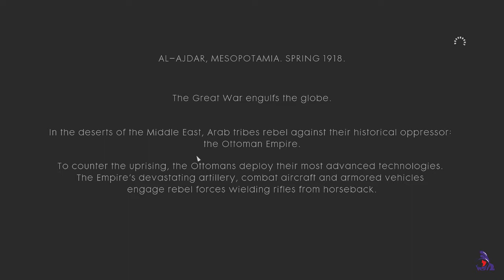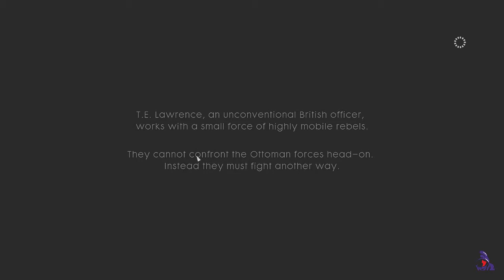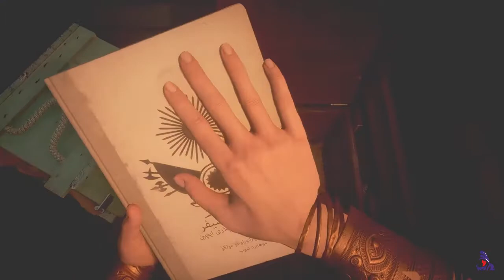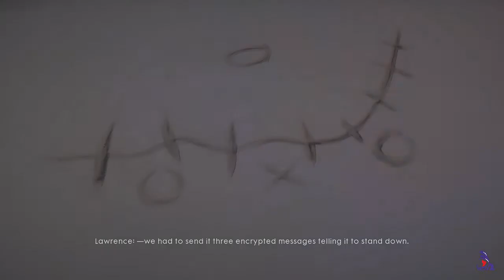STROLLER GAMING - BATTLEFIELD-1 (NOTHING IS WRITTEN) PART-1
Hello friends, this game we play in story mode so that I am made in parts of that video.
Join Lawrence of Arabia in his desert campaign against the Ottaman Empire.